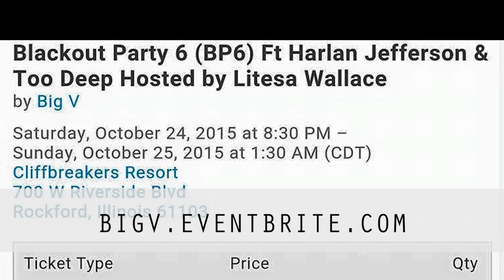BP6 Promo video Sat October 24th @ Cliffbreakers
BigV Productions Presents BP6 Blackout Party 6
Sat Oct 24 at Cliffbreakers Resort
Featuring
 Harlan Jefferson Live with Too Deep
Hosted By Litesa Wallace

Doors open up at 8 pm

Portion of the Proceeds will be donated to Northwest Community Center & Rockford Park District Live At Levings Lake Program

This is a casual to semi formal event (Black Jeans are acceptable)
absolutely NO Athletic Wear!

Presale tickets reg entry $20.00
V.I.P $50.00   (Door Prices will be higher)
Or purchase tickets online at bigv.eventbrite.com

Cliffbreakers Resort 700 W Riverside Rockford IL 61103